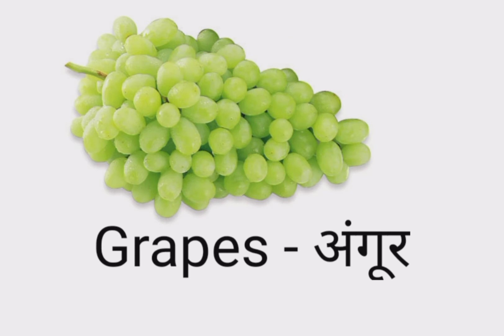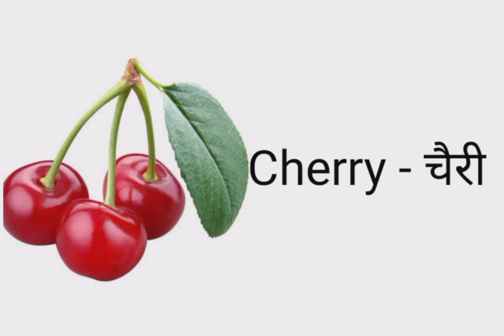Learn fruits Name in English and Hindi || Name of fruits Basic English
Fruits Name || Learn fruits Name in English and Hindi || name of fruits Basic English

This video contain most of the fruits like apple, pear, custard apple, lemon, orange, sweet lime, guava, banana, pomegranate, mango, white mulberry,    sapodilla, pineapple. papaya, starfruit, strawberry, jackfruit, blackberry, black mulberry and more.

Wild animals names (जंगली जानवरों का नाम) Pictur And Sounds | wild animals names english and hindi

20 फलो के नाम || Learn Fruits Name In Hindi and English New 2019
All Fruits Name in Hindi and English फलों के नाम List of Fruits
1. Apple [एप्पल] – सेब [Seb]
2. Apricot [एप्रीकॉट] – खूबानी [Khubani]
3. Banana [बनाना] – केला [ Kela]
4. Black Currant [ब्लैक करंट] – फालसेब [Falseb]
Blackberry [ब्लैकबेरी] – जामुन [Jamun]
5. Blueberry [ब्लूबेरी] – नीलबदरी [Neelabadari]
6. Coconut [कोकोनट] – नारियल [Nariyal]
7. Custard apple [कस्टर्ड एप्पल] – शरीफा, सीताफल [Shareefa, Sitaphal]

Kids Classes